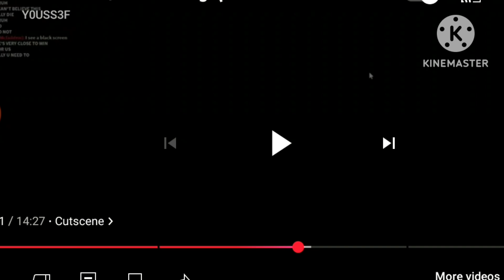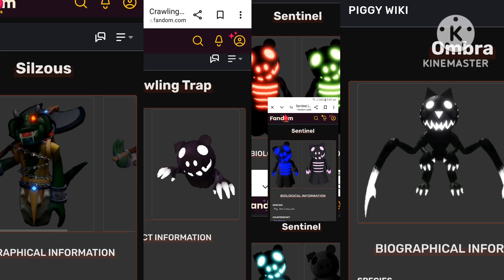tio sings lion guard i have plan tio as scar tio returned revenge book 3 next week 2025 if you see 😱